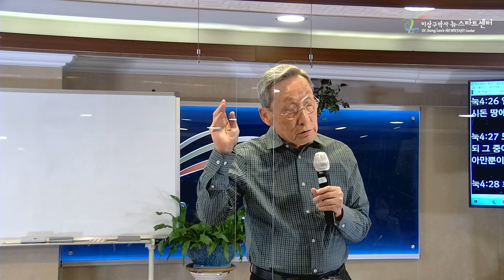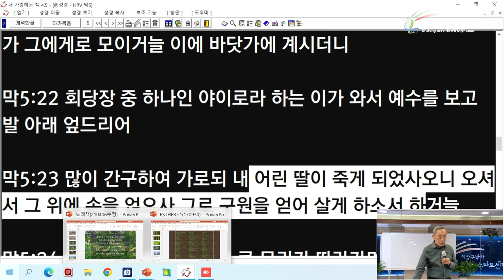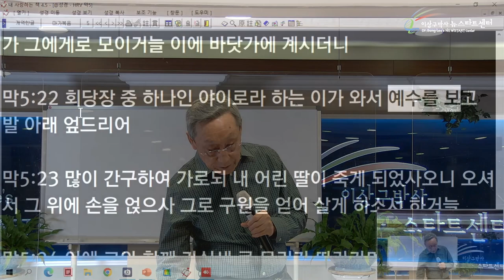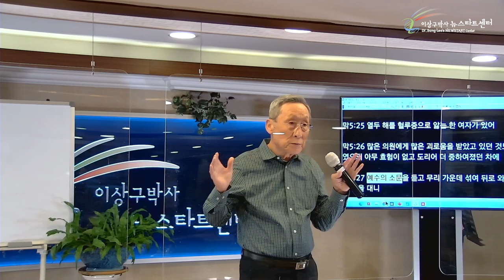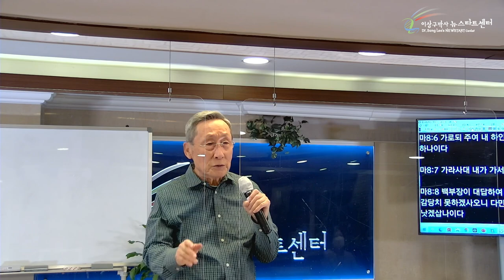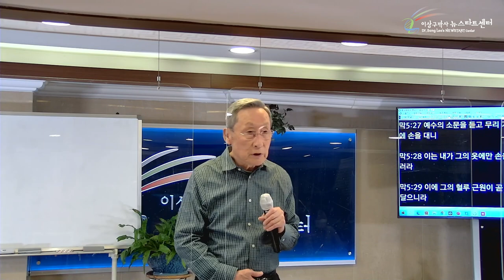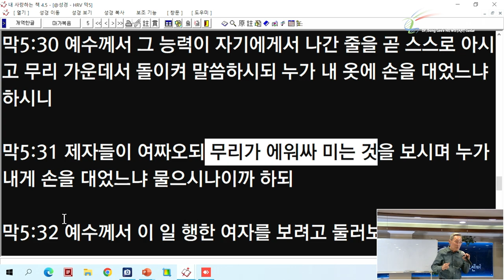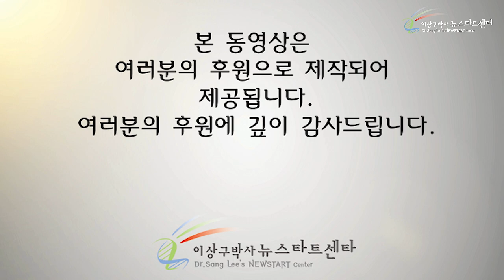[3강] 예수님이 찾아가시는 사람들